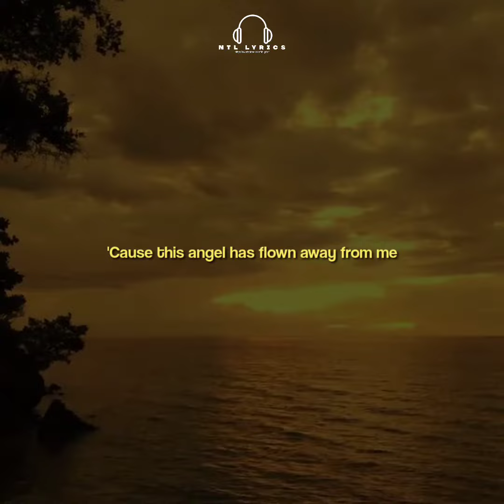Heaven Knows - Jhamil Villanueva cover